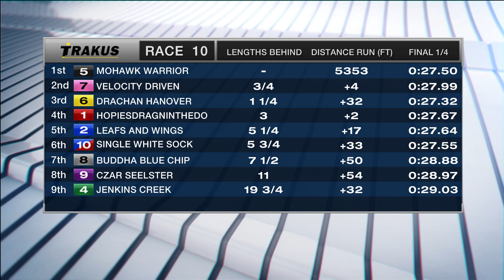Mohawk, Sbred, July 23, 2016 Race 10